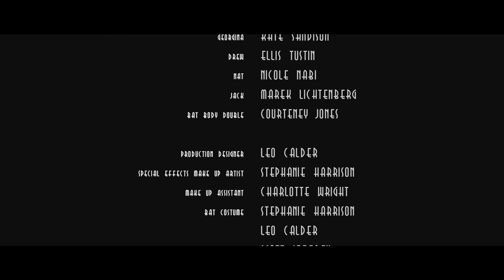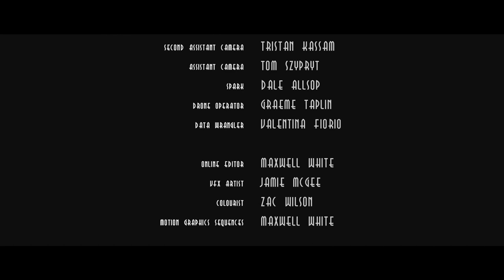BATS | Full Monster Horror Movie | Horror Central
Following a nuclear power plant melt down, a nearby village known as Nosferatu Village, became radiated, and subsequently abandoned for more than a decade. The year is 1984, and the public are now permitted to return, and a small group come back to their family home to discover a radiated bat living in their attic. The family must survive the night to escape, but the monster has other plans as they soon begin to find themselves infected with a deadly plague that will kill them if the beast doesn't. Waiting for sun to rise, they must figure a way to survive the night, battling against the creature.

2021 | Stars: Megan Purvis, Georgia Conlan, Amanda-Jade Tyler